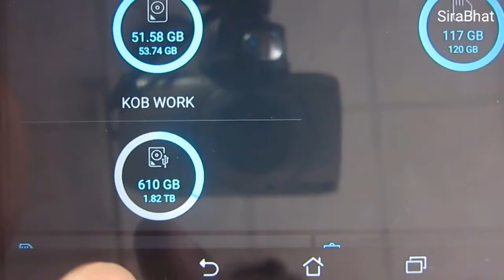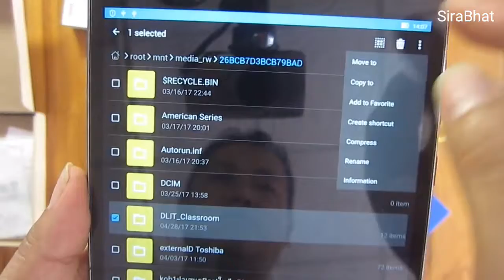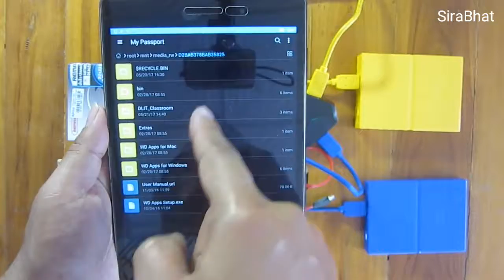2 external drive & tablet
-Connect 2 external drive to tablet ASUS zenpad s [z580ca] with REMAX usb hub3.0
-external drive 2TB and 1TB